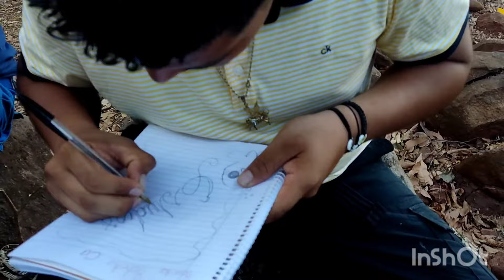nadie se esperaba tan linda sorpresa 😮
así fue la emoción